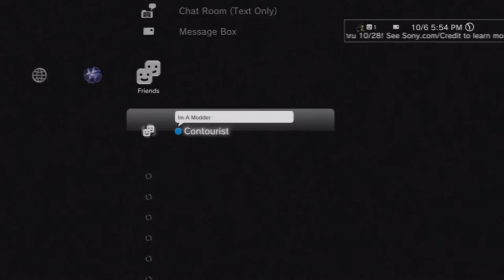[BO2/1.19/GSC] Tropical Lightning v1 + Download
-Open Me-

Hello guys, This menu is made by me ;)
So I decided to make a bo2 gsc menu :P